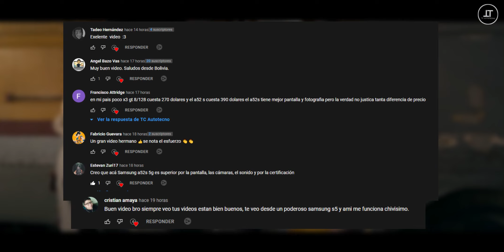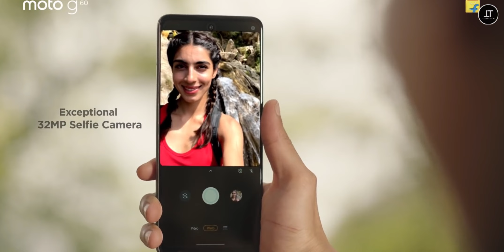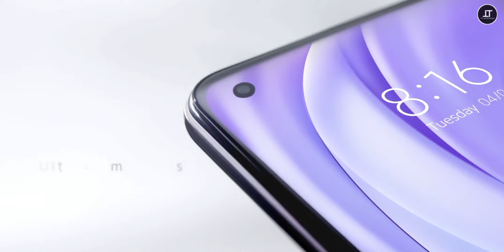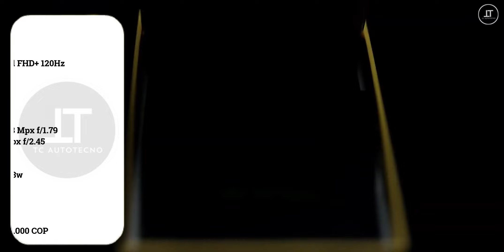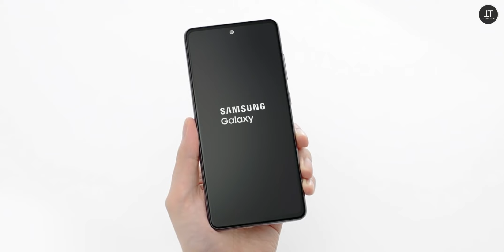🔥🇨🇴 Los MEJORES CELULARES baratos en COLOMBIA 2022!!! ❌ @SimpleTTech 🇨🇴🔥 | Pt 2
🔥🇨🇴 Los MEJORES CELULARES en COLOMBIA 2022!!! ❌  @SimpleTTech  🇨🇴🔥

Hola amigos, bienvenidos a TC Autotecno, hoy renovamos un top que a bastantes les gusto , espero les guste, saludos, cuídense...

Bendiciones...